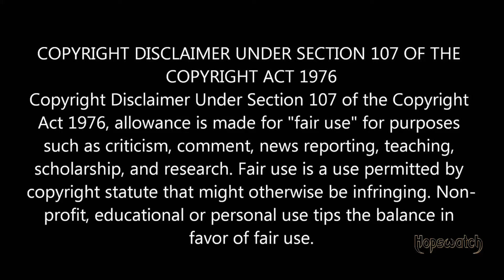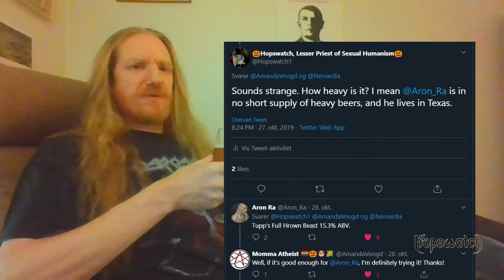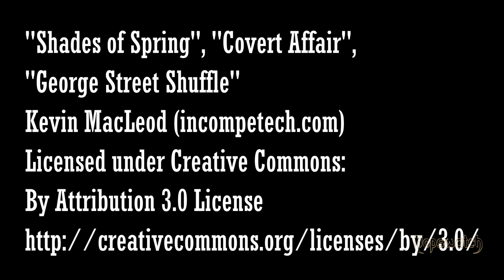Lounge Lizard, Beard Brew (Review 018)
"Øl" is beer in Danish.

A lager review from one of the most exciting up-and-coming Danish Breweries. Have one of these if you ever get the chance.

"Shades of Spring", "Covert Affair",

Image credits:
Carlsberg Can: Fleggaard.dk
All other images are public domain

Sounds: Freesounds.com